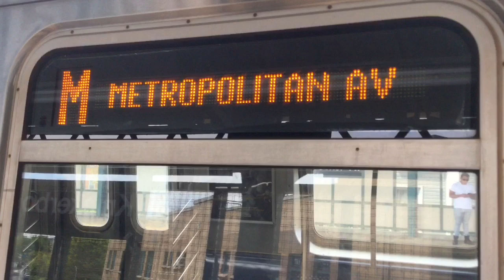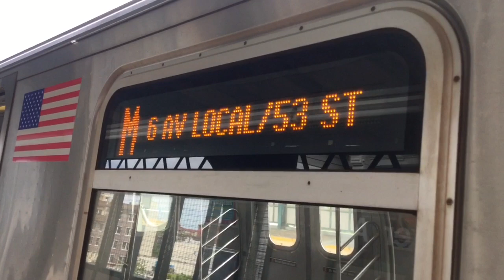BMT Myrtle Avenue Line: Manhattan & Middle Village Bound R160 (M) Train @ Knickerbocker Avenue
MTA New York City Subway: Knickerbocker Avenue (BMT Myrtle Avenue Line)

Train Transfer:
(M)| Forest Hills 71st Avenue, Queens to/from Middle Village Metropolitan Avenue, Queens via Brooklyn

Bus Transfer:
B54 Bus to Downtown Brooklyn Jay Street & Ridgewood Terminal via Myrtle Avenue

(At Wilson Avenue)

B60 Bus to Williamsburg Bridge Plaza & Canarsie Williams Avenue

Taken 5/11/2018 - May 11th, 2018